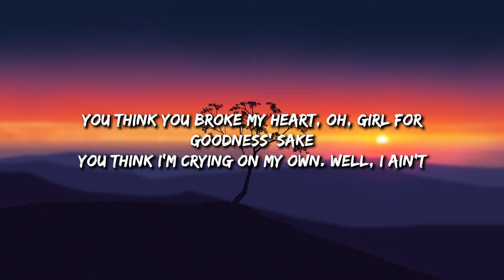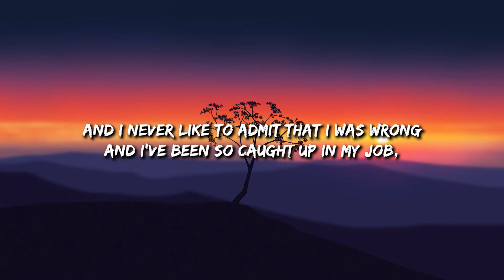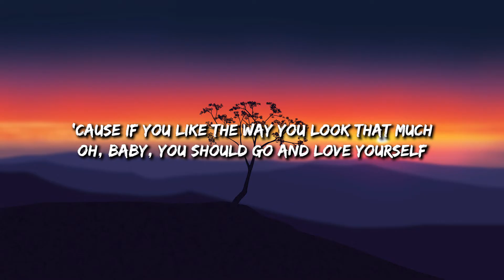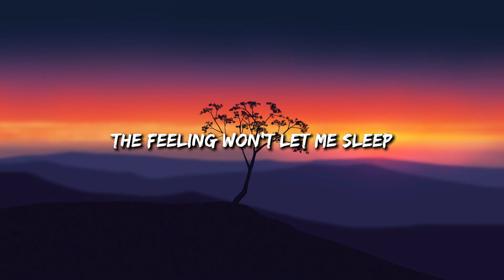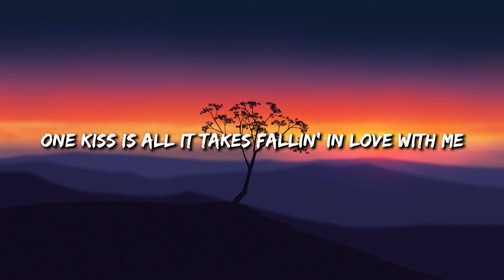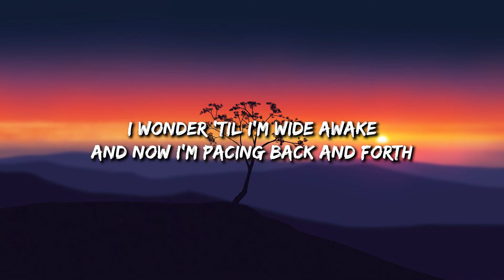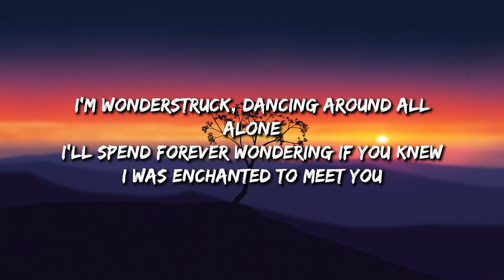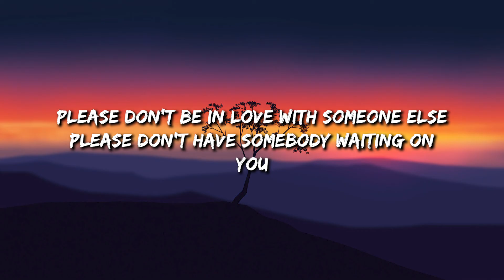Love Yourself - Justin Bieber (Lyrics) - Calvin Harris , Taylor Swift... (MixLyrics)